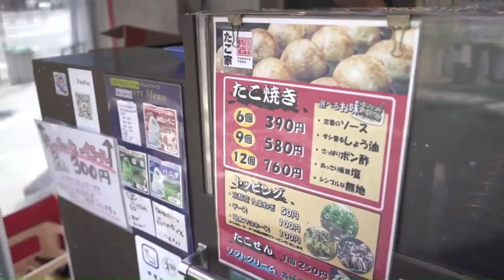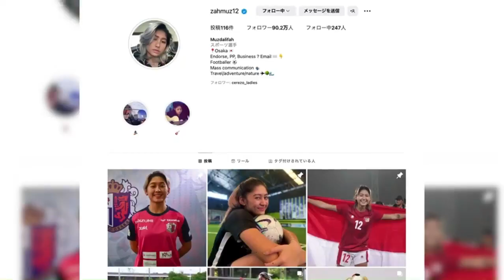Curhat Zahra Muzdalifah Tentang Kondisi Sepakbola Wanita Di Indonesia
Zahra Muzdalifah: Tidak Ada Liga (Wanita) Di Negara Saya!

Dari takoyaki, ajakan keluar dari zona nyaman hingga motto hidup. Pesepakbola wanita Indonesia yang memperkuat Cerezo Osaka ini mengungkap perjalanan karirnya yang kini mencapai Jepang.